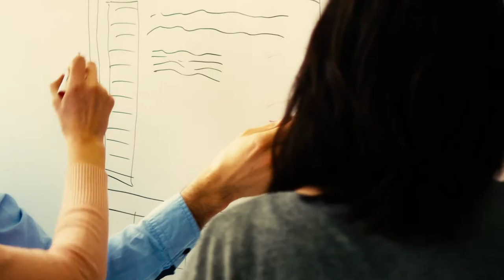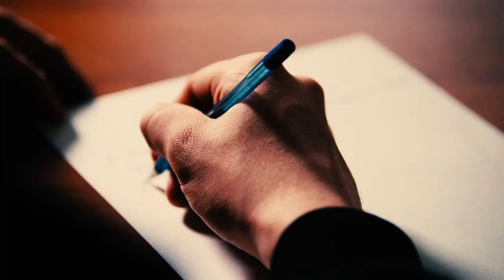Road To Legacy | Episode 334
The road to fulfillment is never paved nor traversed without discomfort.

Drawbacks are a part of even the most fulfilling things in life.

Yes, you can do what you love and love what you do, but there is literally nothing pleasurable that I can think of that doesn't have it's drawbacks.

Desire to have an amazing physique? You probably won't love the discipline it takes to eat right and hit the gym consistently.

This list could go on and on, but the truth remains the same.

Fulfillment oftentimes means embracing some things you don't love to obtain the things you do.

I hope this episode blesses you.

Ps. – If it created even the slightest shift in your mind, please share.